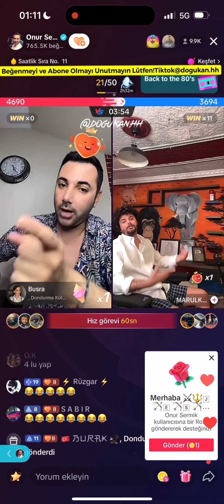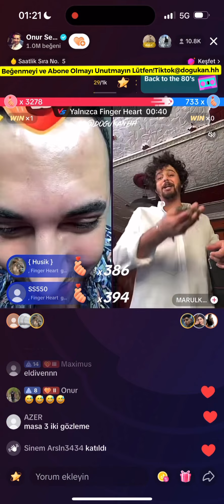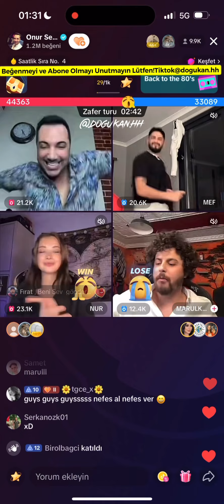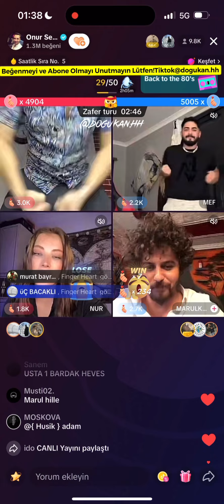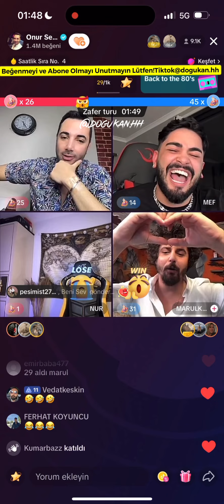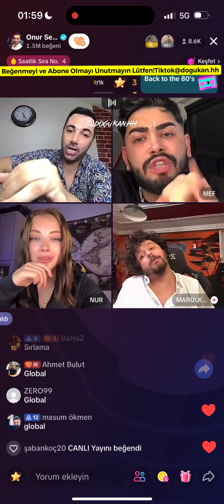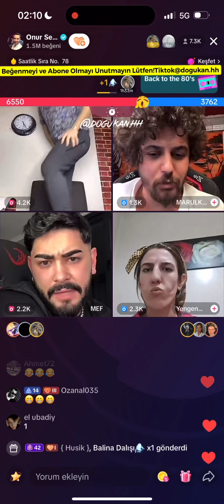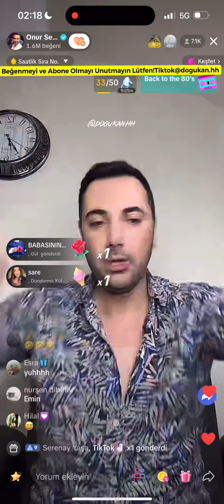🔴 Onur Sermik 05.10.2023 (Part 3/3) Tiktok Canlı Yayın